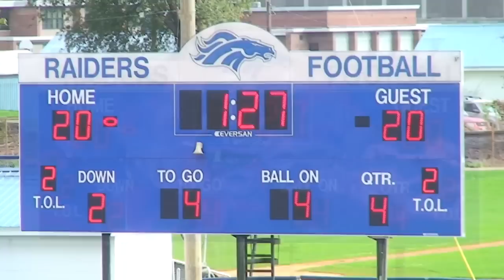Blue Raiders vs Ithaca 2012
Blue Raiders first win of 2012 vs Ithaca